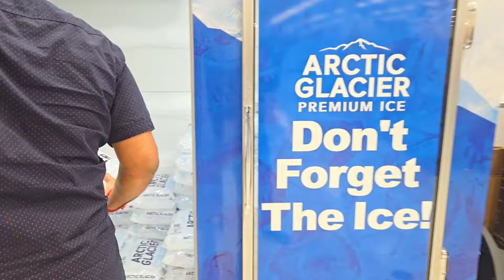এগারো ঘণ্টা ড্রাইভ করে কানাডার Quebec শহরে পৌছালাম,এখানকার হোটেল গুলো কেমন হয় 😀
এগারো ঘণ্টা ড্রাইভ করে কানাডার Qubec শহরে পৌছালাম,এখানকার হোটেল গুলো কেমন হয় 😀